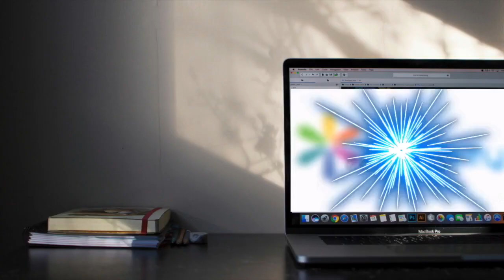John Moravec - What to do in Education to Help with Future Needs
John Moravec, Ph.D., Professor, researcher, founder of Education Futures and creator of the Knowmad concept, briefly explains what we need to do today in education to prepare children for the future. He also provides information about his next visit to Mexico as a Keynote Speaker at the XXV Encuentro Internacional de Educación a Distancia, del 27/nov -1/dic

As an international expert, John Moravec Ph.D., researches the future of work and education. He is the creator of the Knowmad concept and the founder of Education Futures. For years he has been a professor and researcher at the University of Minnesota. Today, with his academic agenda and as an entrepreneur, he is focused on exploring the convergence of globalization, the society of innovation and accelerated change, as well as the emergence of a knowmadic society. He advises organizations around the world with the new paradigms of professional leadership and the development of human capital. He is a consultant of the Inter-American Development Bank and a researcher of the projects on innovations with ICT for learning. He is the creator of the Manifesto 15, editor and main author of Knowmad Society  and, together with Cristóbal Cobo Ph.D., he is the co-author of Invisible Learning: An Archetype For A New Ecology Of Education.